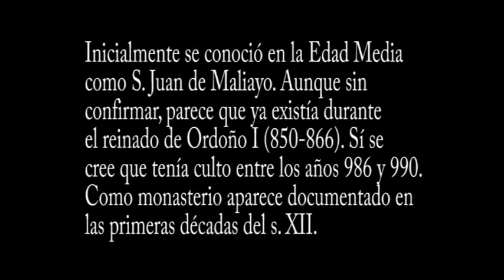Asturias Amandi San Juan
Una belleza de Asturias